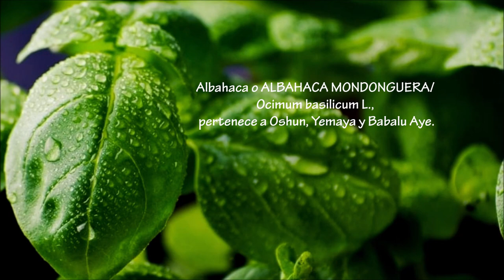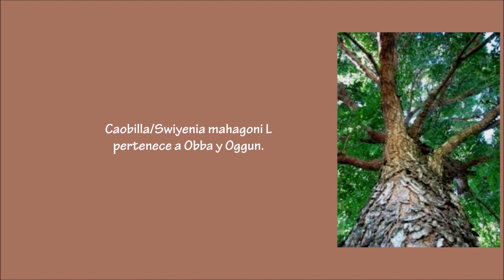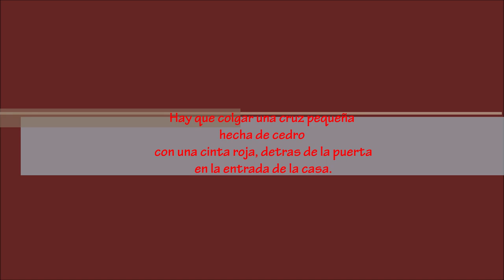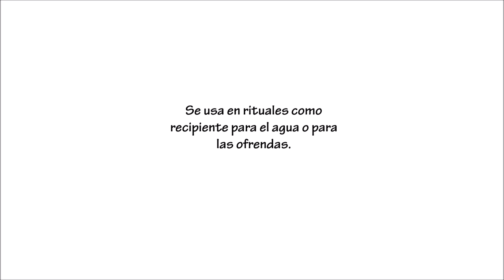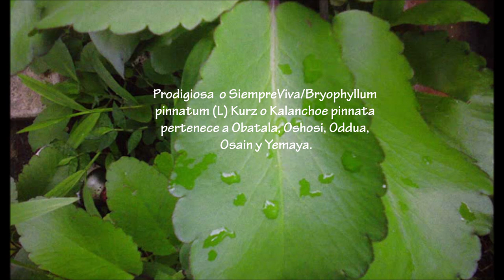Plantas Sagradas De Los Orishas│Rituales De Santeria En Cuba (Parte 2)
Las plantas representan la energía y el espíritu desde donde surgen todas las fuerzas. Te comparto mas de plantas de los Orishas, en rituales de Santeria en Cuba.

Conoce mas de Plantas de los Orishas (Parte 1) -